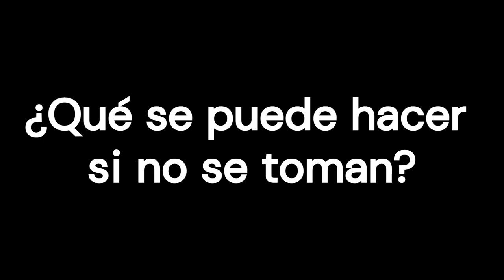Medicamentos para el alzhéimer.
No hay cura para el alzhéimer, pero los medicamentos pueden ralentizarlo y hacer que sea más fácil vivir con él. Pueden ayudar a pensar y recordar cosas. Eso sí, no a todos les funciona, y otros apenas notan cambios.
Capítulos:
0:00 Intro
0:40 ¿Qué medicamentos se usan para el Alzheimer?
1:57 ¿Qué efectos adversos tienen estos medicamentos?
2:50 ¿Qué se puede hacer si no se toman?